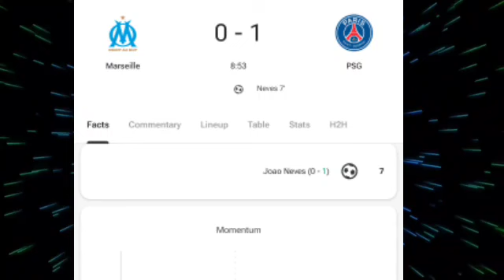Joao Neves Goal,Marseille vs PSG (0-2) All Goals and Extended Highlights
Joao Neves Goal,Marseille vs PSG (0-1) All Goals and Extended Highlights